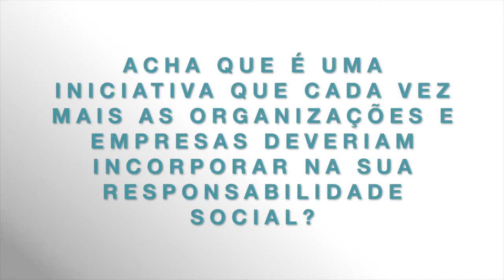Testemunho GEOTA - Consignação do IRS